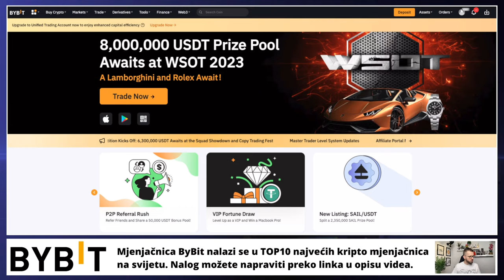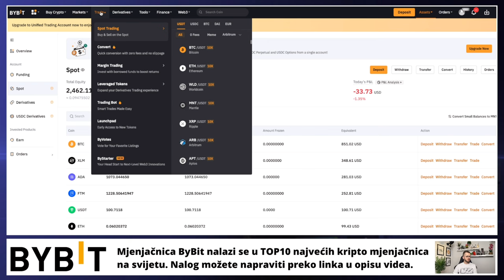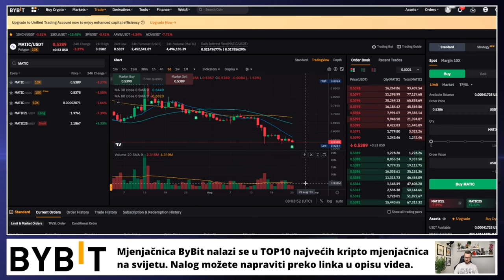ULAGANJE U KRIPTOVALUTE 💵 S01E29 💵 KRIPTO TEME DCA PETKOM 📍 ulaganje u kriptovalute